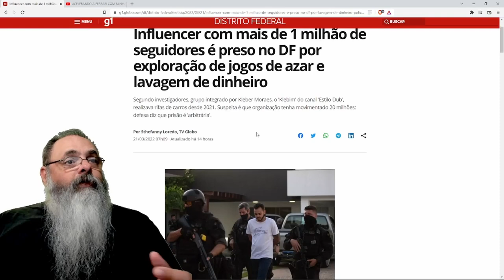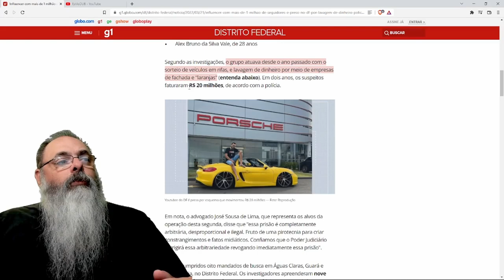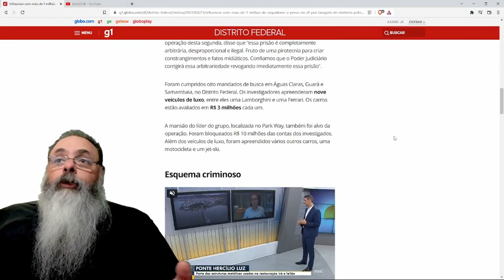Governo literalmente rouba todos na loteria, mas Youtuber é preso por fazer rifa